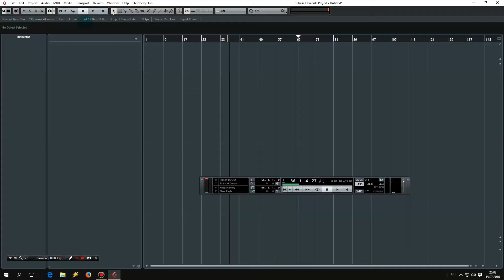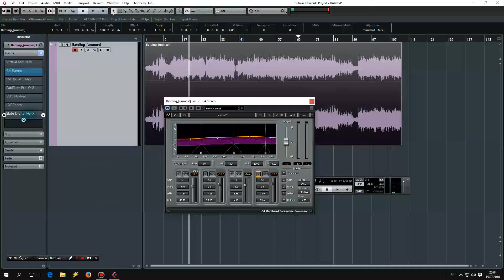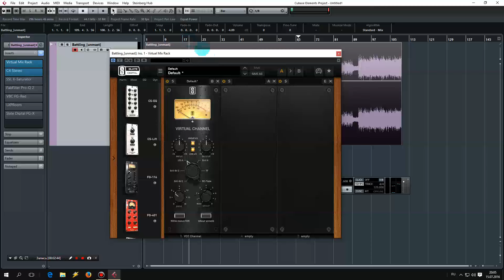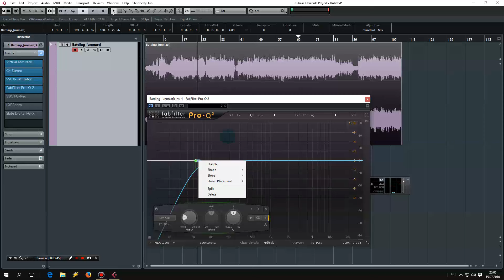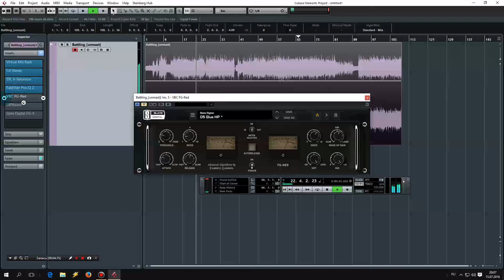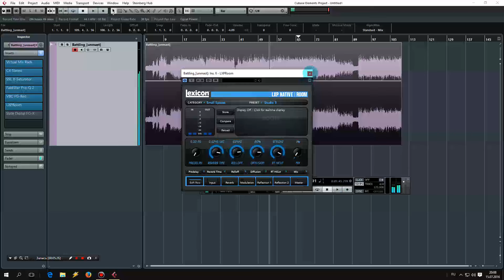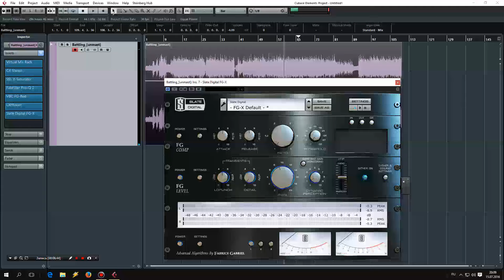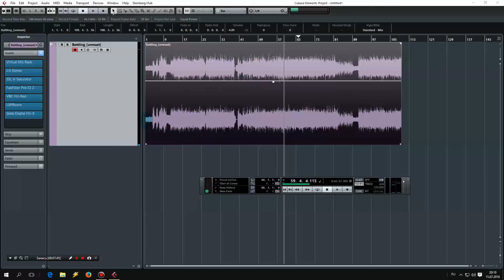My MASTERING chain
my way of home mastering process
Послушать мою музыку:
Другой мой проект:
на новый свет в мою домашнюю студию:
ЯндексБанк, карта: 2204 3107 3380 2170